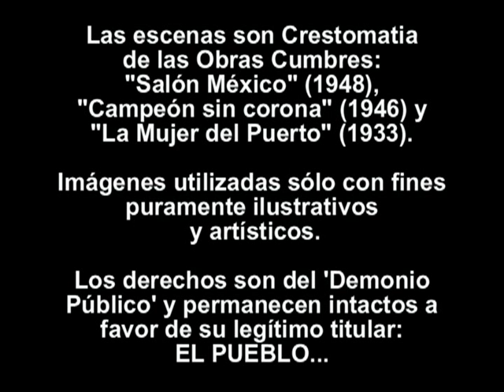Antros, Congales, Pachucos y Padrotes... ("Cuarto Menguante" 2 de 3) Elías Ruvalcaba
Un "Antro" en el pasado, era un lugar de "rompe y rasga", es decir, un sitio "arrabalero" y de "mala muerte".
Ahora un "antro" es una discoteca para jóvenes.
Un "padrote" era un vividor y explotador de mujeres. Ahora los chavos le llaman 'padrote' a todo aquello que les parece bonito: desde un pantalón hasta un celular... Jiji.

El célebre "Salón México" fue el sitio que llenó toda una época en la vida nocturna de la gran capital mexicana. Con sus famosos salones de la "BRILLANTINA" y del "CEBO" donde, en este último, había un letrero que decía:
"Por favor, no tiren las colillas del cigarro al suelo, porque las mujeres se queman los pies..."
Y es que las paisanitas iban a bailar hasta sin zapatods, pues era el sitio preferido de la raza, de los 'cinturitas', del danzón, de la rumba y de los bailes prohibidos como el famoso de "a cartoncito de cerveza" o el "meneadillo" que asustaban a las 'buenas conciencias' de aquel entonces.
Bueno, ¡¡más provocativo y sugerente que el actual "perreo"!! Pero ése baile hipercachondo lo veremos hasta el 4º número de la serie, pues nos pueden 'censurrar' estos 3 primeros videoclips.